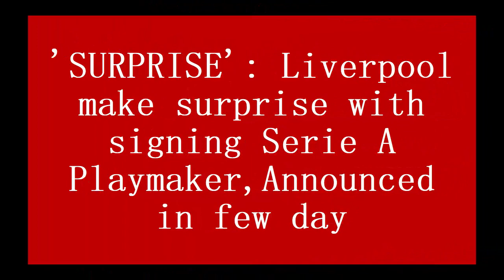'SURPRISE' : Liverpool make surprise with signing Serie A Playmaker, Announced in few day